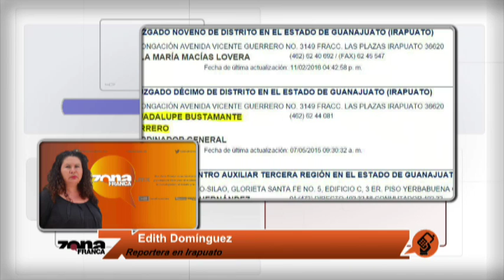Inter Javier caso Karla Silva